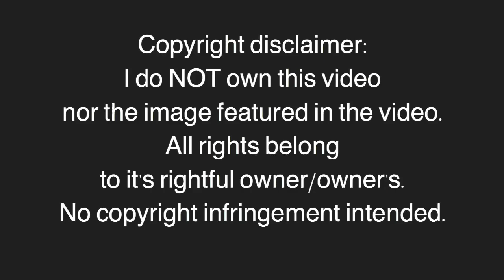Morissette & Darren perform "A Whole New World (Aladdin's Theme)" LIVE on Wish 107.5 Bus l Reaction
Hi Guys

Welcome back again to another reaction video from Morissette and Darren singing A WHOLE NEW WORLD.

Asia's Phoenix Morissette and total performer Darren Espanto sing their own version of the Aladdin theme song, "A Whole New World" live on the Wish 107.5 Bus! The two Filipino musical stars were handpicked by The Walt Disney Company to give their rendition of the iconic track.

• Track Info:
Title: We Are One
Artist: Vexento
Genre: Dance & Electronic
Mood: Bright

End Music
Flat 2D Design and cool animation Template After effects,Sony Vegas,Blender,No plugins,Cinema 4D, easy to use in your YouTube videos and be professional. Top outro Template No Text Get here for free you are at right place. Enjoy!